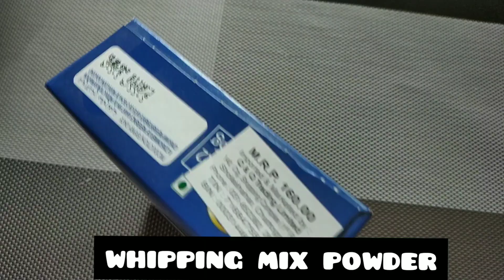ইনস্ট্যান্ট হুইপড ক্রিম বানানোর রেসিপি || Instant Whipped Cream Recipe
HI EVERYONE UPLOADED ANOTHER VIDEO HOPE YOU ALL LIKE IT